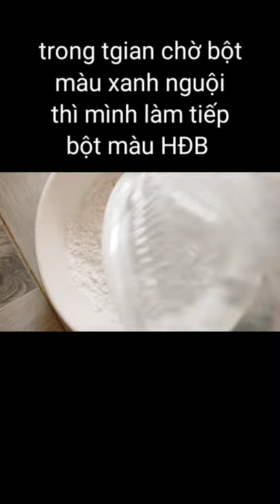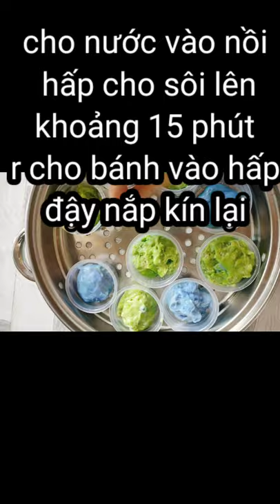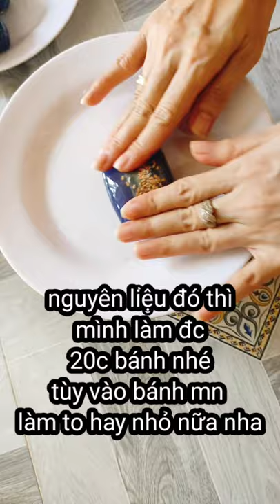CÁCH LÀM BÁNH PHU THÊ(XU XUÊ) THƠM DẺO XỰC XỰC.2 MÀU LÁ DỨA VÀ ĐẬU BIẾC DỄ LÀM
Công thức làm bánh Phu thê 👇
NL LÀM BÁNH 👇
300G bột năng
100g đậu xanh cà vỏ
50g dừa nạo
150g đường
300ml nc cốt lá dứa
300ml nước HĐB
Xíu muối
Mè rang
2 ống vani
50ml dầu ăn
Nhân Đậu
100g đậu
Xíu muối
50g đường
50g dừa nạo
Vỏ bánh màu xanh dứa
150g bột năng
300ml nc cốt lá dứa
50g đường
1 ống vani
Xíu muối
1m cfe dầu ăn
Vỏ Bánh màu HĐB
150G bột năng
50g đường
300ml nước HĐB
1ống vani
1m cfe dầu ăn
Xíu muối